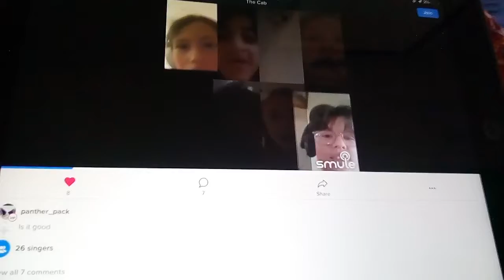Angle with a shotgun - Smule - read description PLEASE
HEY so this is really AWESOME so.
THERE WAS 26 users in this
Eith - There's now 30 / 29 So Like and sub I'm in it too